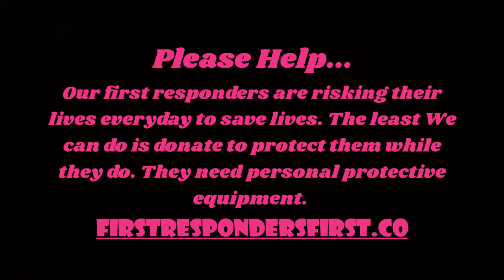McDonalds wake up for Foodie Beauty.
A news channel gives Foodies Beauty a wake up call using her local McDonalds.